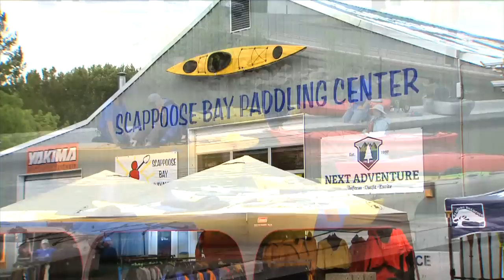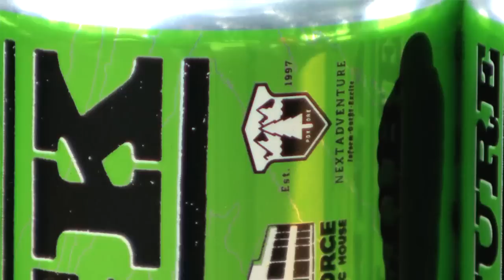2014 Scappoose Bay Paddlefest